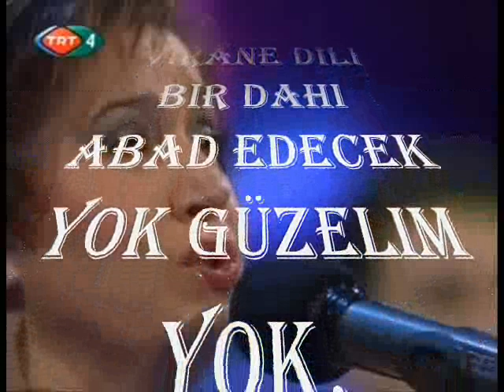Ayşe TAŞ-Feryat Ki Feryadıma İmdat Edecek Yok (ŞEHNAZ)R.G.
SOLİST:
*AYŞE TAŞ*
VİDEOYU YAPAN
*RECEP GAYRETLİ*
GÜFTE:  NİGAR HANIM
BESTE: TANBURÎ CEMİL BEY
USUL: SENGİN SEMÂÎ
MAKAM: ŞEHNAZ
Feryat Ki Feryadıma İmdat Edecek Yok
Efsus Ki Gamdan Beni Azâd Edecek Yok Güzelim Yok
Tesir-i Muhabbetle Yıkılmış Müteellim
Virâne Dili Bir Dahi Abad Edecek Yok
Yârab Ne İçin Zâr Nigâri Şu Cihanda
Na-şâd Edecek Çoksa Da Dilşâd Edecek Yok.